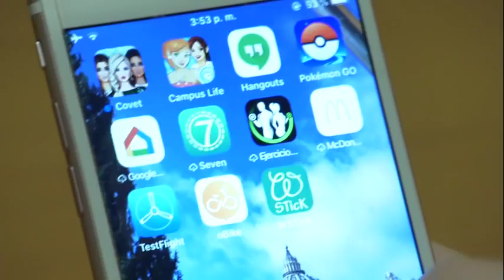Pope Francis to celebrate Ash Wednesday on Aventine hill